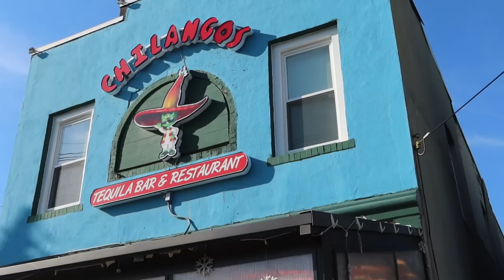Mexicano con esposa Colombiana Triunfando en USA! Chilangos Restaurant Highlands NJ!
Leo Cervantes y su esposa Catalina Giraldo nos cuentan un poco de su historia de emprendimiento con su restaurante mexicano "Chilangos" ubicado en 272 Bay Ave, Highlands, Nueva Jersey 07732 y como ha sido su relación cultural mexicolombiana.